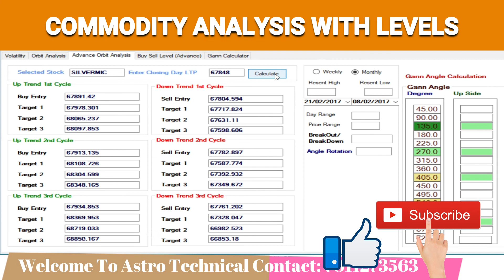COMMODITY TREND ANALYSIS 🔥 GOLD & SILVER LEVELS | 21ST SEP 2020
COMMODITY TREND ANALYSIS
GOLD & SILVER LEVELS

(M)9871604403